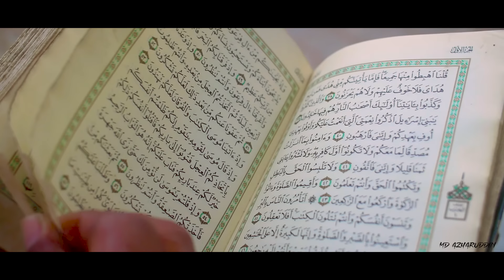এসেছে মাহে রমজান ! md huzaifa ! Ramadan special 2024 ! new bangla gojol